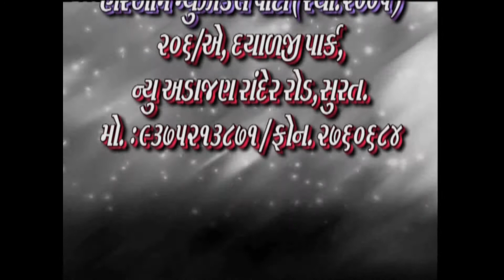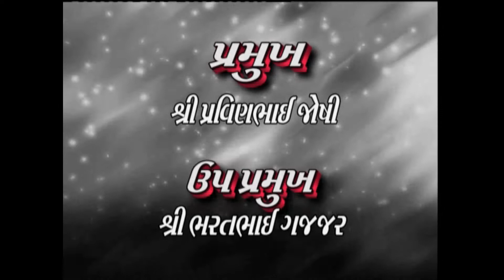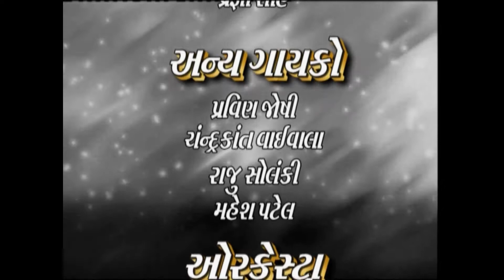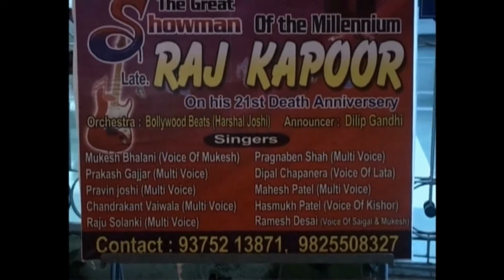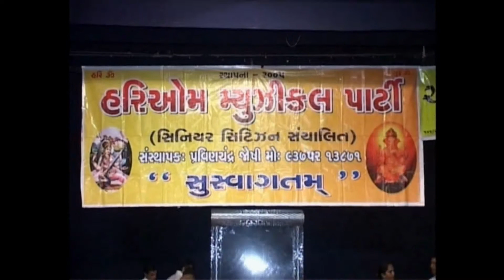TRIBUTE TO LATE RAJ KAPOOR BY HARI OM MUSICAL PARTY(2009) PART-01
A Special tribute to the great showman Raj kapoor on his death anniversary by Hari om musical party at gandhi smruti bhavan, Surat in 2009